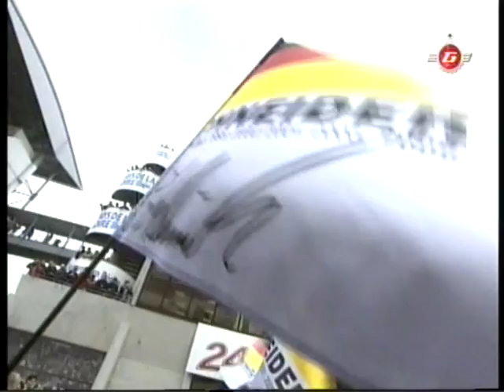Bernd Schneider Despedida DTM - 2da parte S.Loeb - PS_28-11-08_b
Bernd Schneider Despedida DTM - 2da parte Sebastian Loeb probando un Fórmula 1 Red Bull. Conducción: Thomas Harpe. powersportv.blogspot.com